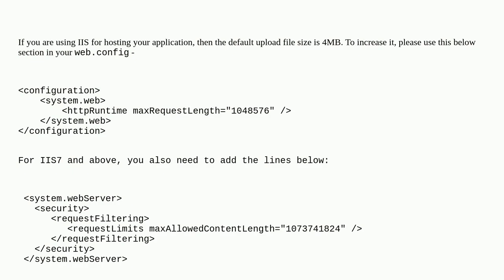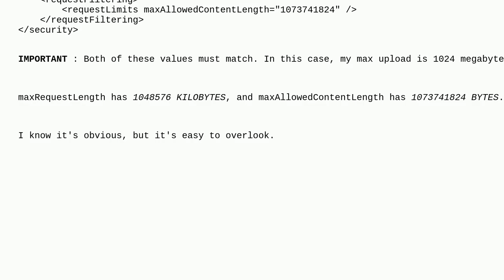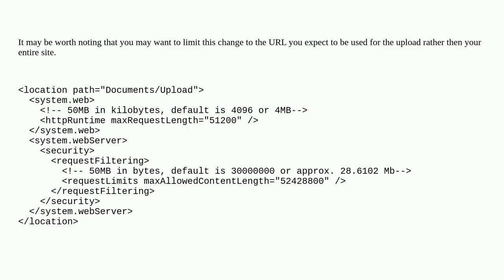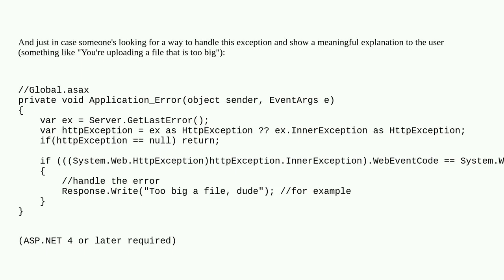Maximum request length exceeded.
A special thanks goes out to the community

  iis asp.net file-upload